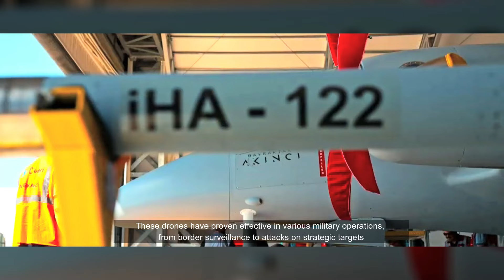Türkiye's successful establishment of Military Defense A strategic step for the future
In recent years, Turkey has taken great steps in strengthening its military defense capabilities. This country, which is at the crossroads between Europe and Asia, has a very important strategic position, both from a geographical and geopolitical perspective. As global uncertainty and regional security challenges increase, Turkey has decided to increase investment in its defense industry to ensure national security and strengthen its position on the international stage.

In addition, increasingly complex security threats, such as the prolonged conflict and tension with Greece in the Aegean Sea, and instability in the Middle East region, have encouraged Turkey to strengthen its military. The Turkish government, under the leadership of President Recep Tayyip Erdoğan, is determined to make this country one of the leading military powers in the world.